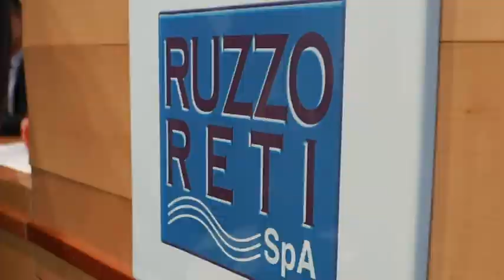La Ruzzo Reti rassicura sulla qualità dell'acqua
Il Presidente della Ruzzo Reti, Antonio Forlini, ha voluto spazzare via dubbi e paure sulla qualità dell'acqua distribuita dai teramani inseguito alle polemiche emerse nel servizio televisivo realizzato dalle Iene. Forlini ha assicurato che l'acqua del Gran sasso è tra le più buone e sicure d'Europa e che il recente incidente di contaminazione con il diclorometano dei laboratori di Fisica nucleare è stato irrilevante.